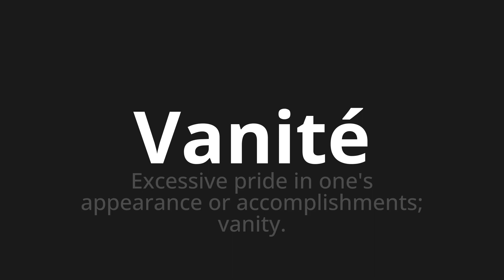How to pronounce Vanité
🌍 Learn a new language now Master the Pronunciation of 'Vanité Which Means Vanity' - which means : Excessive pride in one's appearance or accomplished;Vanity. 📝 with @HTPronounce 🎓🗣️ - [Your Guide to French]

Learn to pronounce 'Vanité' perfectly in French with our easy and engaging tutorial by @HTPronounce! 📖📽️ In this comprehensive video, we provide you with native speaker examples 🗣️👂 and phonetic breakdowns 🎵 to ensure you get the pronunciation just right.

How to say Vanity in French